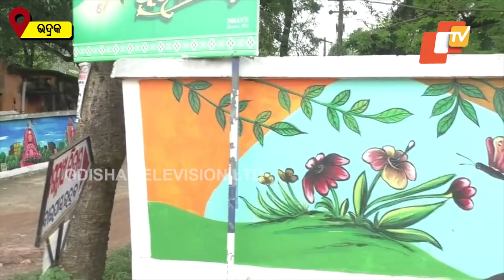Special Story- Mural Painting In Bhadrak